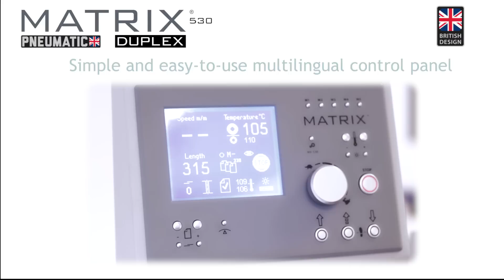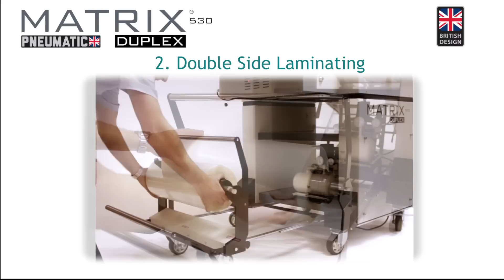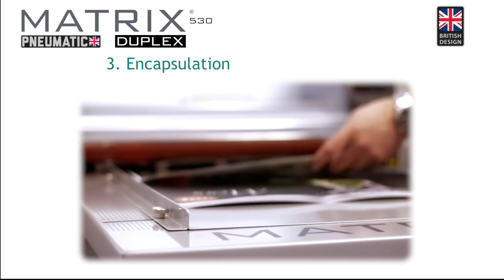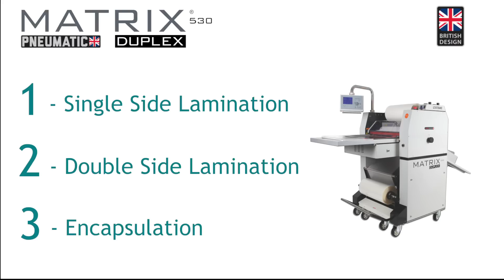Matrix Duplex MX 530DP Double Sided Laminating Machine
The Matrix MX-530DP Duplex will laminate your work single-sided and double-sided, as well as encapsulate.

Because it can laminates both sides of the printed sheet at the same time, it will halve your production time compared to single-sided systems.

Available as either a full system or a modular retrofit for the standard MX-530, the Duplex option is designed and produced in Britain, meaning that our supply chains and lead times are reduced. The highest quality components are used, including Omron switches, Schneider electrics and British built Bambi compressors.